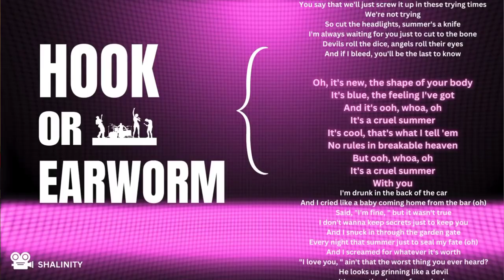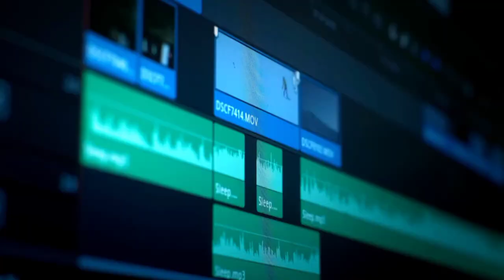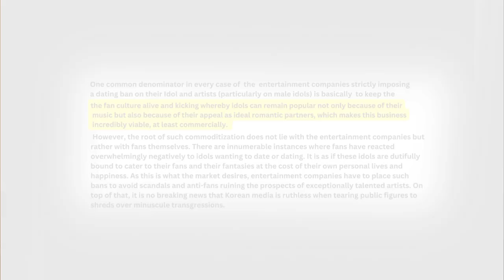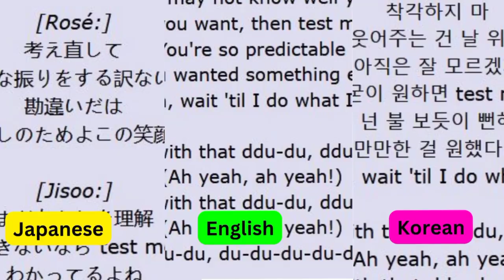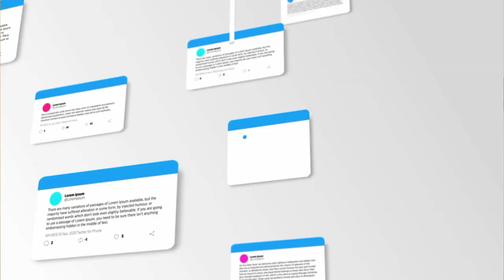Why Everyone Is Obsessed With K-Pop ?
K-pop, or Korean pop music, has taken the world by storm in recent years. From BTS to Blackpink, from Psy to IU, k-pop stars have millions of fans across the globe who love their catchy songs, stunning visuals, and charismatic personalities. But what makes k-pop so appealing to people from different cultures and backgrounds? What are the secrets behind the success of k-pop? And how does k-pop influence the lives of its fans and the society at large? In this video, I will explore the reasons why everyone is obsessed with k-pop, and reveal some surprising facts and insights that you may not know about this phenomenon. To find out more, keep watching!